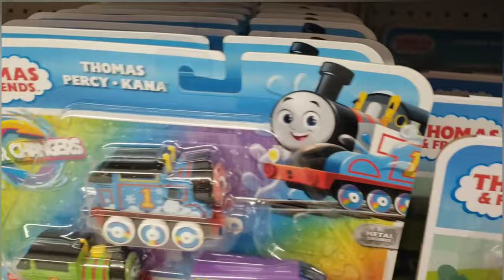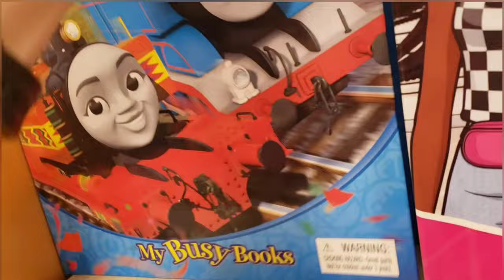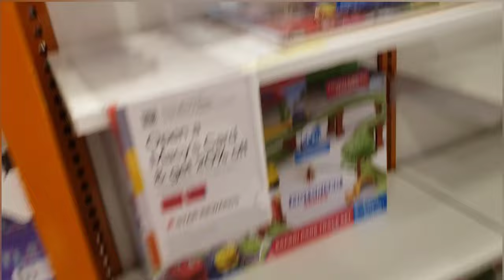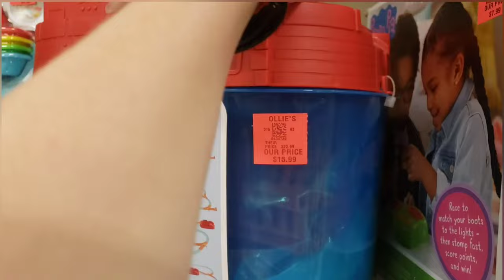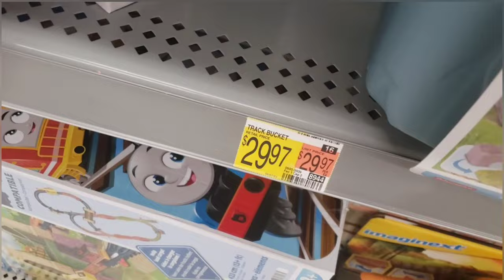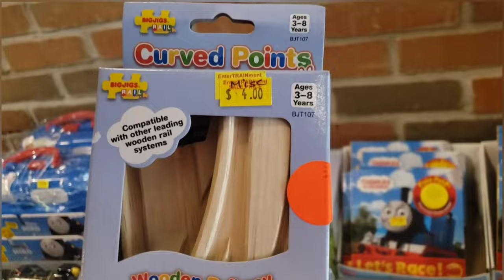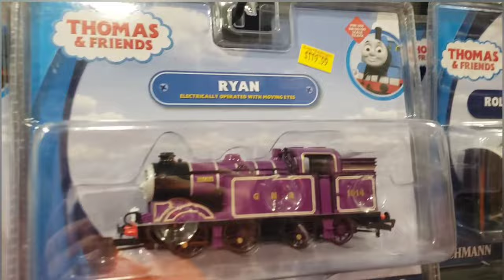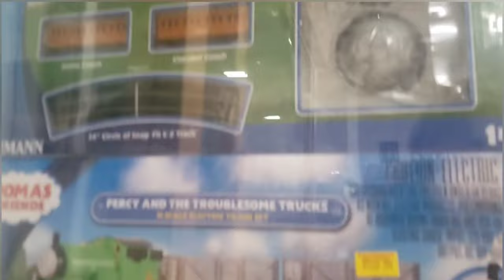Thomas and Friends Toy Hunt 10